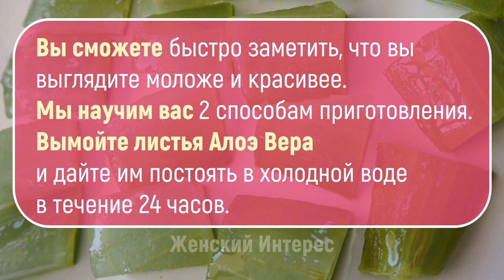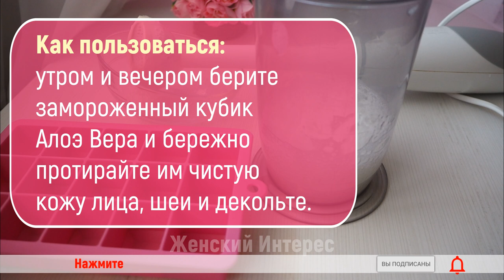Как сделать кубики из Алоэ Вера для омоложения кожи лица, шеи и декольте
Это домашнее средство поможет вам удалить морщины, пятна на коже, уменьшить воспаление кожи, а также устранить темные круги и мешки под глазами.

Вы сможете быстро заметить, что стали выглядеть моложе и красивее.

Из 2 способов приготовления вы можете выбрать тот, который вам нравится больше.

Перед приготовлением кубиков вымойте листья Алоэ Вера и дайте им постоять в холодной воде в течение 24 часов.

Способ 1

1. Удалите шипы и нарежьте лист кубиками.
2. Снимите кожу с одной стороны каждого кубика.
3. Выложите кубики на тарелку и поставьте в морозилку на 12 часов.
4. Храните кубики в морозилке в полиэтиленовом пакете.

Способ 2

1. Удалите колючки и верхнюю часть кожи с листа.
2. Извлеките всю мякоть с помощью ложки.
3. Взбейте мякоть блендером до состояния пены.
4. Вылейте вспененный гель в формочки для льда и поставьте в морозильник на 12 часов.
Храните кубики в полиэтиленовом пакете в морозильнике.

Как пользоваться
Утром и вечером берите замороженный кубик Алоэ Вера и бережно протирайте им чистую кожу лица, шеи и декольте.